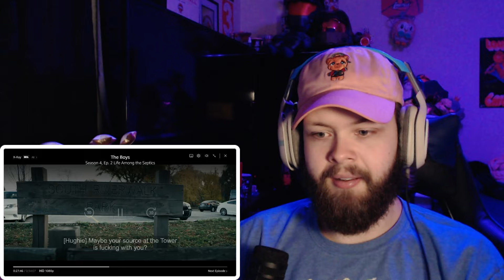THE BOYS "LIFE AMONG THE SEPTICS" (S4E2 REACTION!!)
The Boys 4x2 "LIFE AMONG THE SEPTICS" Reaction